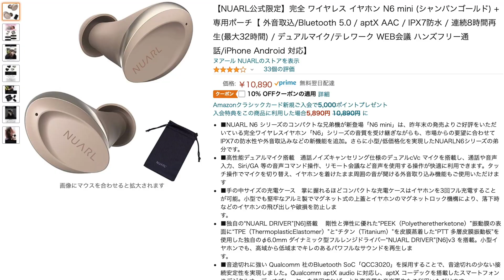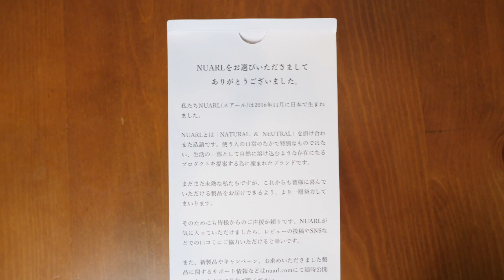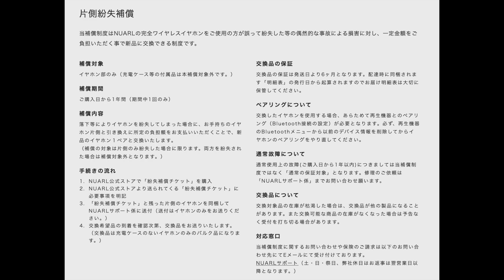絶対音感を持つ嫁がNUARLの「N6 mini」レビュー！小型・パワフル・高音質で新色カッパーも追加した人気のワイヤレスイヤホンが予想外の驚きの結末に！※外部取り込みあります【ヌアール】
絶対音感を持つ嫁がNUARLの「N6 mini」レビュー！小型・パワフル・高音質で新色カッパーも追加した人気のワイヤレスイヤホンが予想外の驚きの結末に！【ヌアール】

Supported by NUARL

【関連商品】

↓↓↓Amazon MUSIC HD試し聴き↓↓↓

↓↓↓Amazonギフトチャージはコチラ↓↓↓

【NUARL公式限定】完全 ワイヤレス イヤホン N6 mini (シャンパンゴールド) + 専用ポーチ【 外音取込/Bluetooth 5.0 / aptX AAC / IPX7防水 / 連続8時間再生(最大32時間) / デュアルマイク/テレワーク WEB会議 ハンズフリー通話/iPhone Android 対応】

【NUARL公式限定】N10 Pro アクティブ ノイズキャンセリング 完全ワイヤレス イヤホン (ブラックメタリック) + 専用ポーチ【 NUARL DRIVER [N10]v3 / 高音質HDSS/aptX AAC/外音取込 / IPX4耐水 / 連続7時間再生(最大30時間) / テレワーク WEB会議 ハンズフリー通話/iPhone Android 対応】

【チャプター】
00:00 本編予告
00:36 NUARLのN6mini説明
01:20 NUARLのN6mini開封
03:21 NUARLのN6mini試聴
05:04 NUARLのN6miniを試聴した感想と購入ポイント
05:55 NUARLのN6miniの残念ポイント
08:54 エンディング